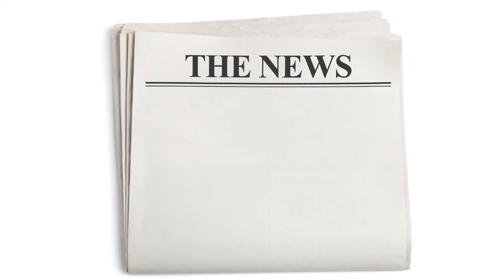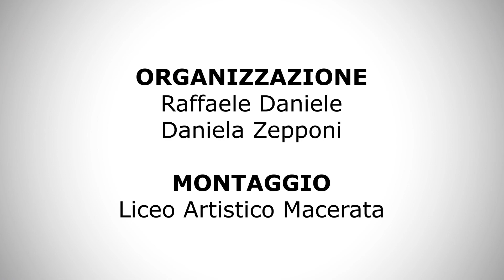La Lista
Con l'attrice Lucia De luca ricordiamo la giornata contro la violenza sulle donne, della serie creata da Red "carta straccia- come non raccontare la violenza di genere"